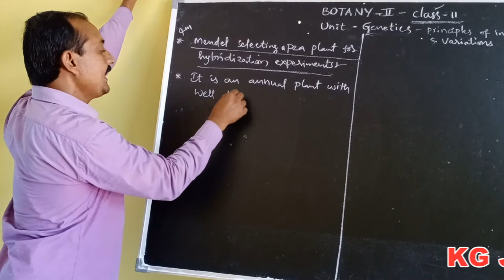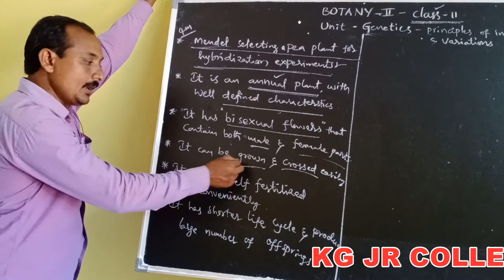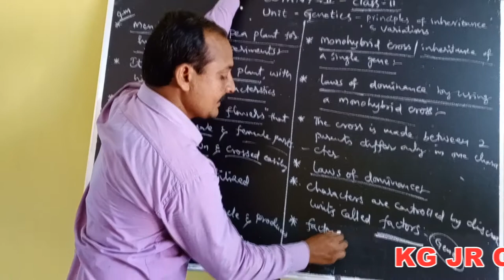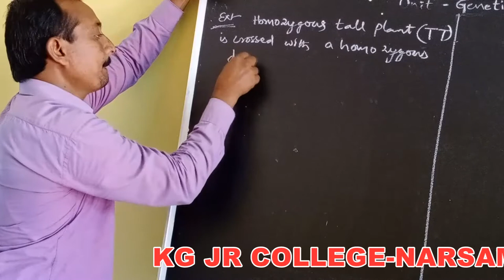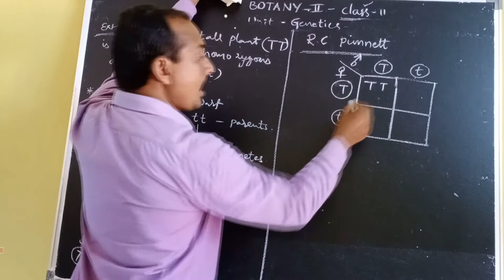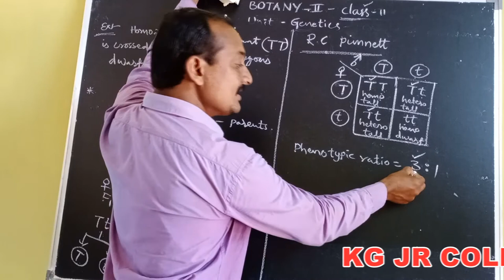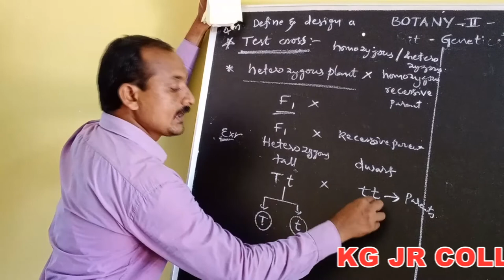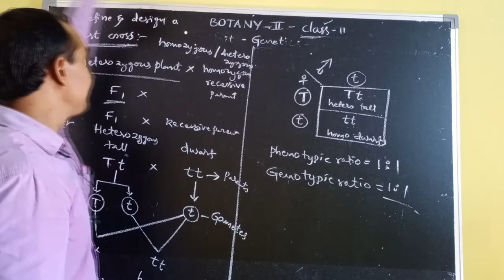Kakatiya Online Classes-Narsampet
Botany-II Class-11 By K.Srikanth Reddy Sir
Narsampet